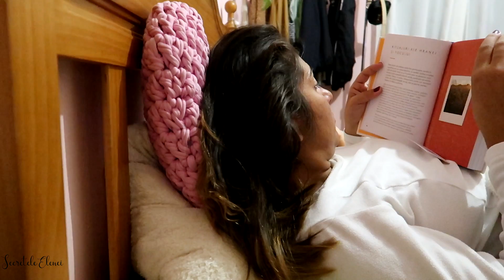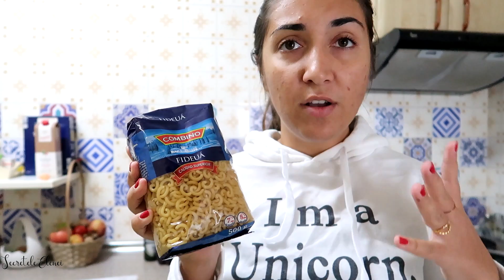Retete, Calatorii, Prieteni, In cautarea zapezii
Un daily tomnatic am pregatit azi pentru voi. Filme, plimbati la munte, joc de carti cu prieteni, mai exact activitati de toamna. Sper sa va placa :)
↓↓↓↓↓↓↓ NU UITATI SA MA URMARITI SI AICI: ↓↓↓↓↓↓↓

✿Melodie intro: Away-Youtube